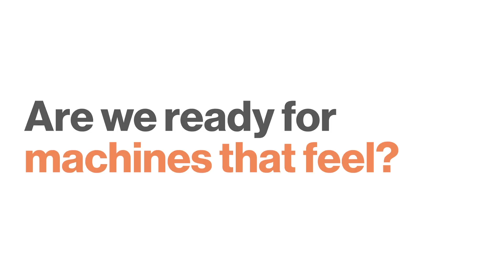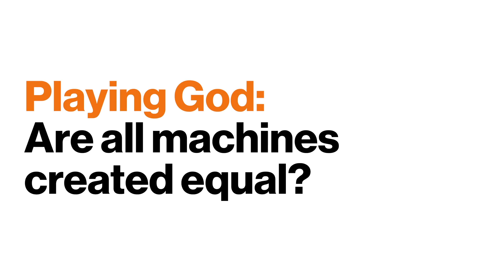The future of the mind: Exploring machine consciousness | Dr. Susan Schneider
The hard problem of consciousness, as coined by the philosopher David Chalmers, asks: Why must we be conscious? Given that the brain is an information processing engine, why does it need to feel like anything to be us?

The problem of AI consciousness is equally complicated. We know humans are conscious, but when it comes to AI, the question is: Could the AIs that we humans develop be conscious beings? Could it feel like something to be them? And how could we possibly know for sure, short of them telling us?

How might superintelligence render consciousness extinct? Over 6 chapters in this video, philosopher and cognitive scientist Susan Schneider explores the philosophical problems that underlie the development of AI and the nature of conscious minds.